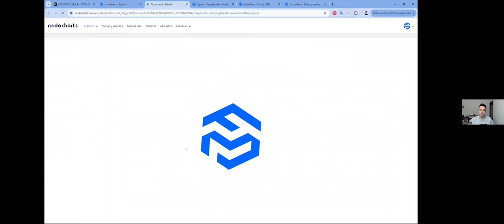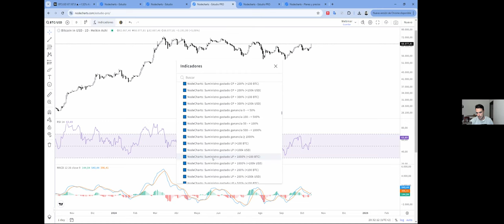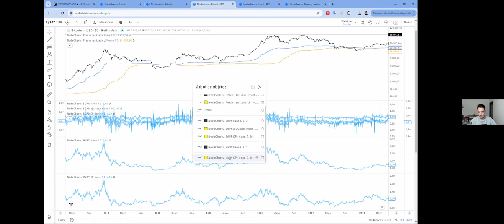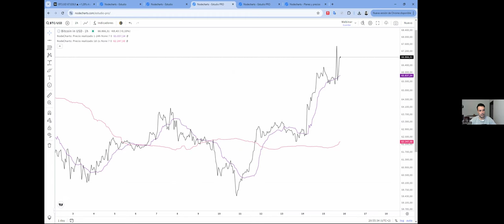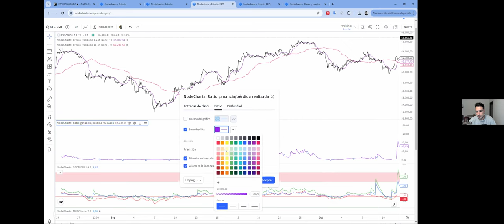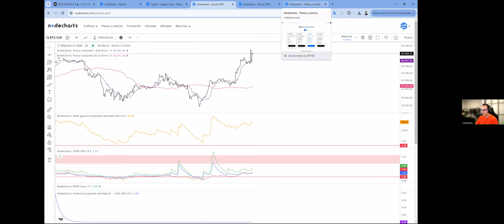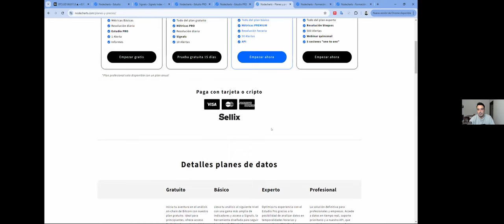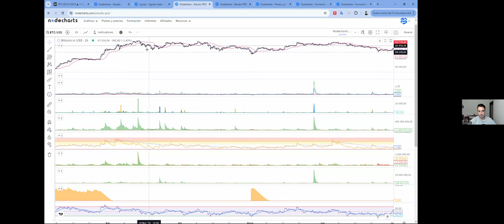💥🚀 INDICADORES ON CHAIN EN TRADINGVIEW 🥇🚀